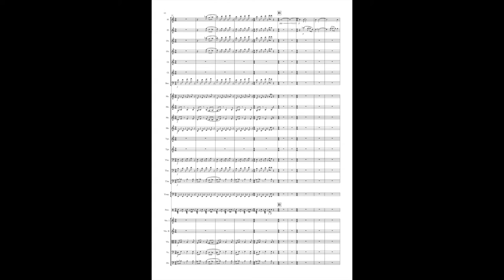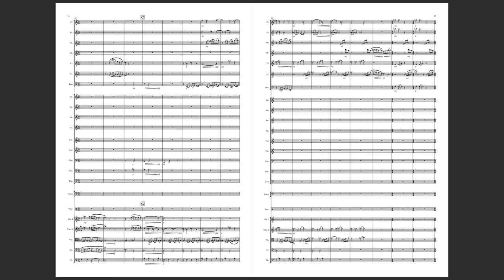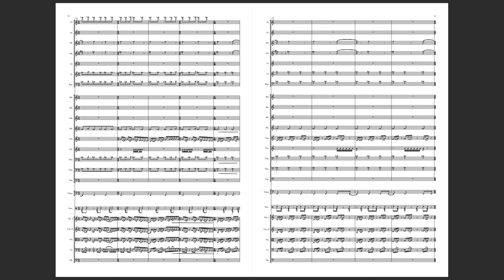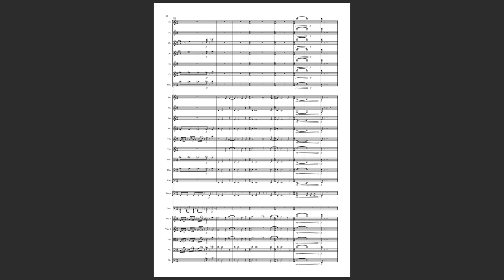Tyrannos Philippikos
This is a piece I wrote.